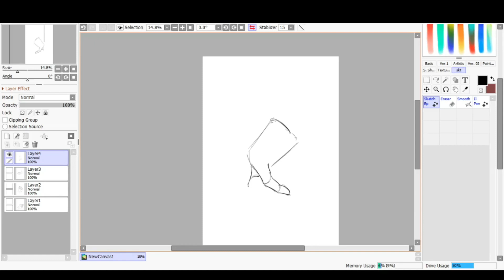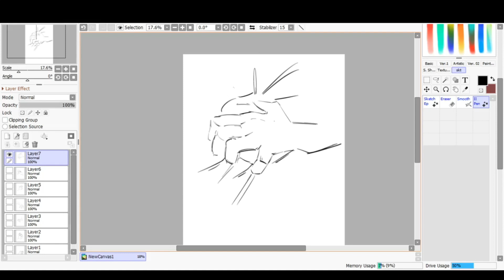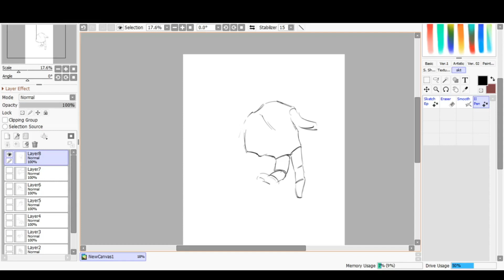Hand Studies [Sketch - 2]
• LAKEY INSPIRED - ...